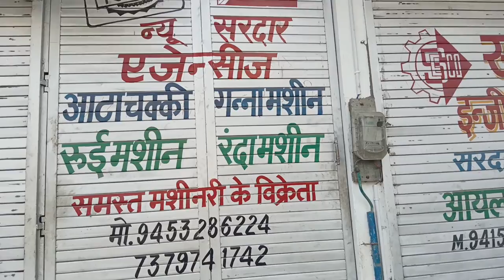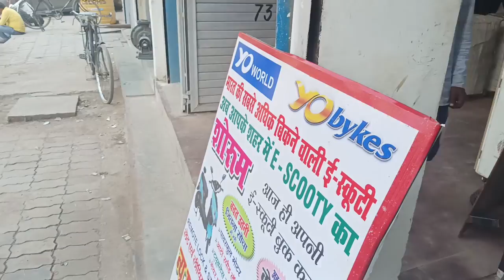India ki sabse badi masin ka karkhana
Guya I hopefully You are absolutely find.
kindly watch this adroable  vlog.